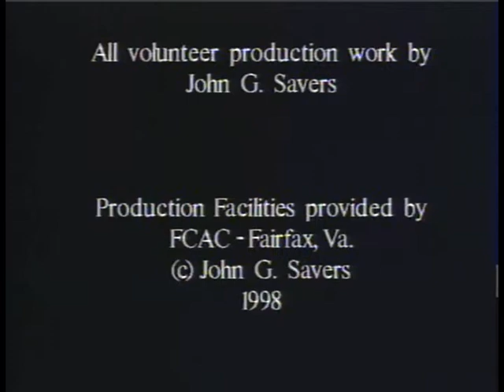SAVING PRIVATE RYAN (1998)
This movie review first appeared on the "Top Hat And Buttered Popcorn" program that aired bi-monthly on the Fairfax County (VA) cable television station, Channel 10. It was hosted by John Savers. This Steven Spielberg-directed film was one of the best World War II-European Front films produced. It starred Tom Hanks, Matt Damon, Tom Sizemore, Edward Burns, and Barry Pepper. The cast was large, During the period of the Normandy invasion, Captain Miller (Hanks) was asked to find the only surviving Ryan warrior (Damon) and tell him that his fighting days were over. It wasn't easy. Filmed with a sobering eye to the carnage of battle. Barry Pepper (Private Jackson) gave a memorable performance.